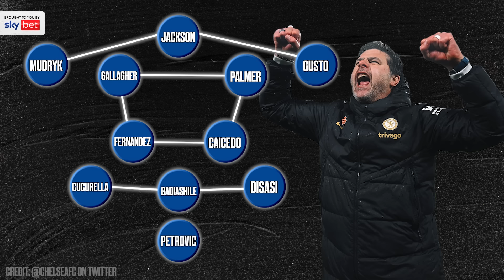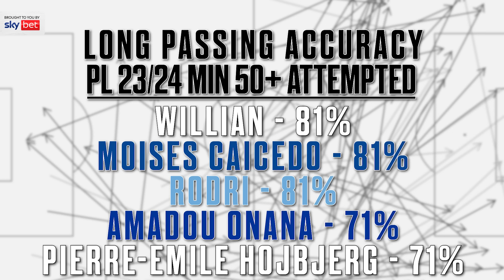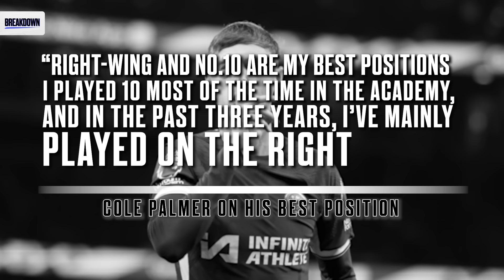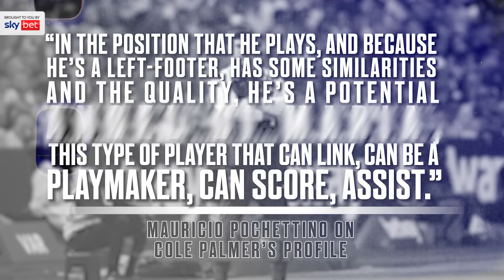Why Cole Palmer Is One Of The Best Players In The Premier League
On this week's episode of The Breakdown, brought to you by Sky Bet, we looked into the data and tactics behind Cole Palmer’s incredible form in his debut season so far for Chelsea.

Would you rank Cole Palmer amongst the best young players in the Premier League or do you think he still has a lot to improve on?